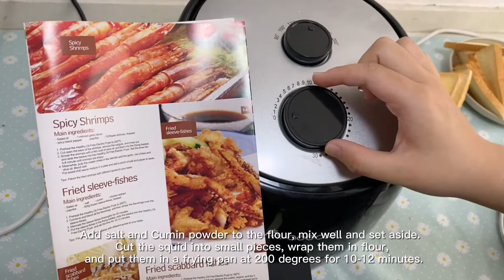Aobosi Air Fryer 3L Oil Free Single Pod 30 Mins Timer 80-220℃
Specification:

Brand:Aobosi

MODEL:KAF1300B2

POWER:1300W

Timer:Up to 30 mins

Capacity:3L

Temperature:80-200℃

Voltage:200-240V,50Hz

Dimension:22cm X 23 cm X 26cm

Weight:3.2KG

Plug:UK plug,UL plug,VDE plug(suitable for all countries)

Feature:
1. Multi-functional air oven, you can roast chicken, bake bread cakes, or french fries, make toast, easily enjoy delicious dishes!

2.3L capacity, to meet the weight of 2-3 people in the family.

3. Oil-free oven, more healthy!

4.30-minute timer, worry-free operation, wait for delicious to be released.

5.80℃-220℃ Controllable temperature adjustment, grasp the heat and make all kinds of delicious!

6. Non-stick baking basket, easy to clean.

Highlight:

Non-stick food basketWith

3L Food basket capacity

Up to 200° Rotary Temperature Control

Adjustable Temperature Settings

Simple Rotary Knob Style Controls

Rapid Hot Air Circulation Technology Good to Broil, Roast, Bake, Grill & BBQ,Fry

Automatic Timer Setting: Up to 30 MinutesFry Roast, Bake&Grill

With Little-to-no Added Oil

Healthy Way For Fried Food

Up to 80% Less Fat

Package Included:

1 X Air Fryer 1 X User Manual